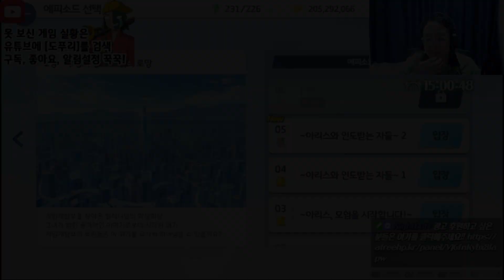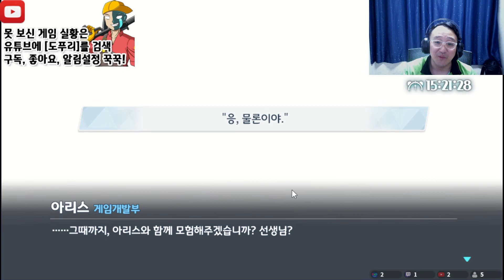[도푸리] 블루 아카이브 (Blue Archive) 실황 태엽 감는 꽃은 파반느 2장 ~아리스와 인도받는 자들 2~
00:00 인트로
00:06 목 좀 풀고...
00:34 이후 모험은 계속되고...
02:41 엔지니어부도 만나다가...
05:56 이후 학교 바깥으로 나가기까지 한다. 그런데...
06:31 여기서 네루에게 잡히는 아리스. (웃음 포인트)
08:29 그들이 간 곳은 오락실? 대체 왜...?
11:43 그렇게 두 사람이 오락실 삼매경에 빠질 때...
13:20 아카네가 등장해 네루를 강제로 끌고가는 걸로 마무리...
16:49 이렇게 오늘도 즐겁게 하루를 마무리 한다.
20:43 하지만...